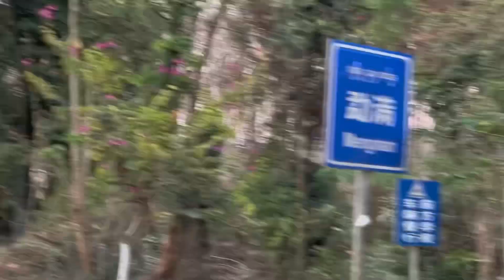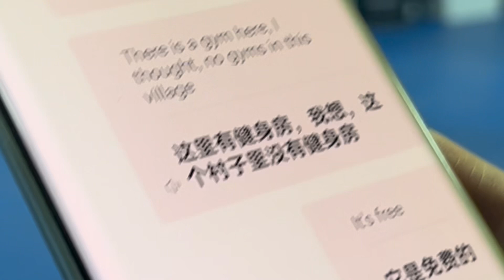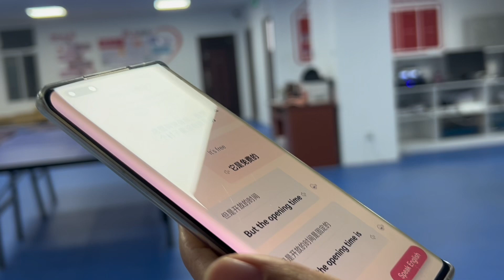Black girl danced with Chinese beautiful girls and this happened